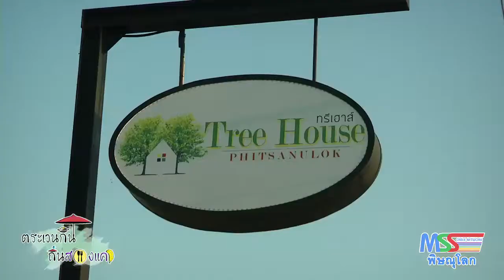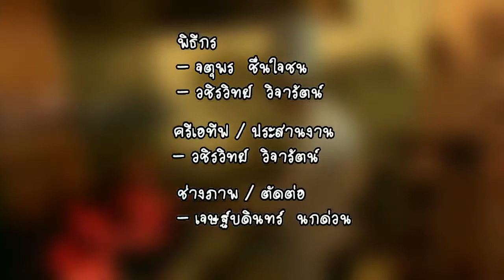ตระเวนกินถิ่นสองแคว ร้าน tree house วันที่ 17-02-60